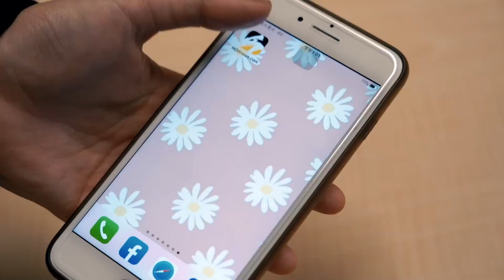黃尚禾結婚17天升格當爸爸！看李千娜驗孕棒秒哭：吃驚了一陣子｜NOWnews